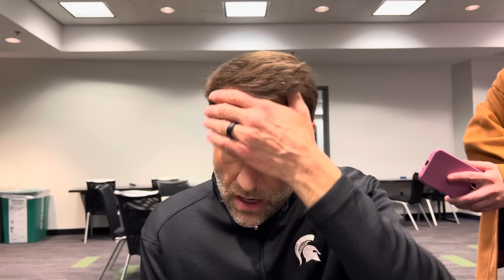Joe Rossi | New Michigan State Defensive Coordinator | Pre-Spring